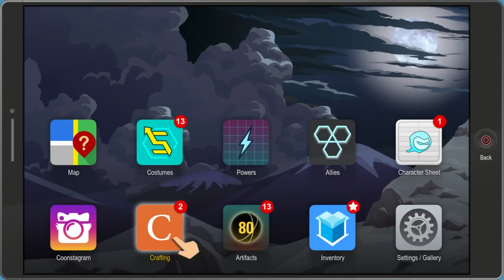SPECIAL COCKTAIL FOR THE MEAN DJ - [SOUTH PARK THE FRACTURED BUT WHOLE]